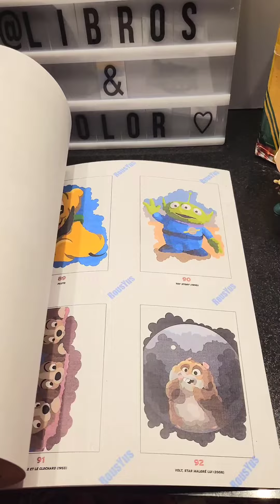Libro Para Colorear Babies (Bebes) Circulos Disney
¡Sumérgete en el mundo mágico de Disney con nuestros libros para colorear! 🎨🌟📚 ¡Relájate y disfruta de la magia mientras das vida a tus personajes favoritos! 📸🎉